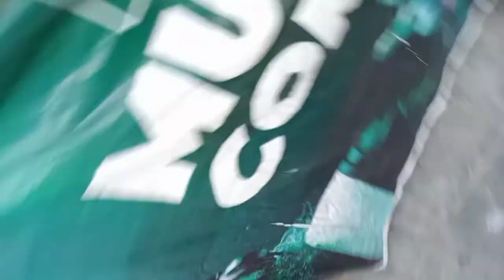Worst makeup tutorial ever @alenaofficial2710 @Emilia Rani